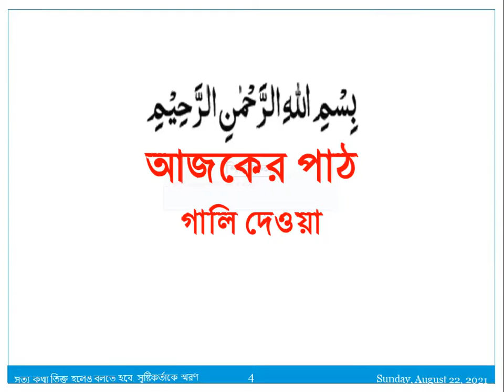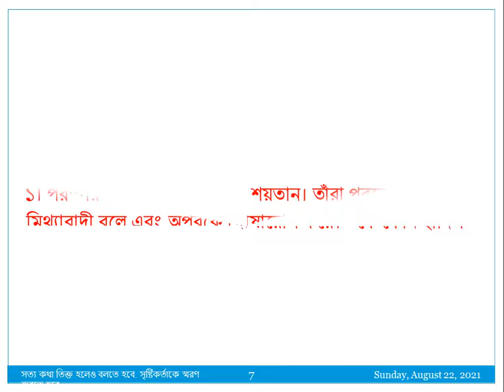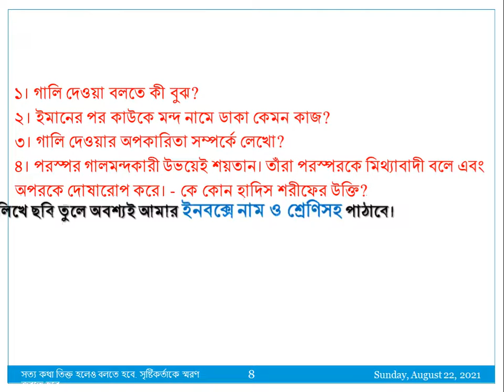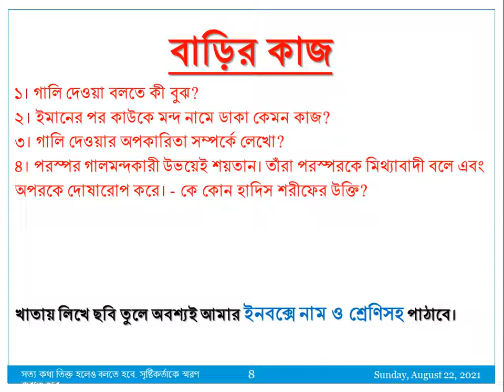গালি দেওয়া,চতুর্থ অধ্যায়, পাঠ ১১, ষষ্ঠ শ্রেণি, ইসলাম ও নৈতিক শিক্ষা,৩৯,ইস্কাটন গার্ডেন উচ্চ বিদ্যালয়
বাড়ির কাজ
১। গালি দেওয়া বলতে কী বুঝ?
2। ইমানের পর কাউকে মন্দ নামে ডাকা কেমন কাজ?
৩। গালি দেওয়ার অপকারিতা সম্পর্কে লেখো?
৪। পরস্পর গালমন্দকারী উভয়েই শয়তান। তাঁরা পরস্পরকে মিথ্যাবাদী বলে এবং অপরকে দোষারোপ করে। - কে কোন হাদিস শরীফের উক্তি?
Eskaton Garden High School, EGHS, গিবত করা নিন্দনীয় কাজ, এটি একটি সামাজিক অনাচার। মৃত ভাইয়ের গোসত খাওয়ার চেয়ে বড় অপরাধ। এর মাধ্যমেই মূলত সকল পাপ কাজের সূচনা হয়। ওয়াদা পালন করা অর্থ কথা দিয়ে কথা রাখা, চুক্তি সম্পাদন করা, যে ওয়াদা পালন করে না তাঁর দীন নেই। যে ওয়াদা পালন করে সবাই তাঁকে ভালোবাসে, বিশ্বাস করে, সম্মান করে, আল্লাহ্‌ও তাঁকে ভালোবাসেন, পরকালে তাঁর স্থান হবে জান্নাত, আর যে কথা রাখে না ওয়াদা পালন করে না তাঁকে কেউ পছন্দ করে না, ভালোবাসে না সবাই তাঁকে ঘৃণা করে, মহান আল্লাহ্‌ও তাঁকে ভালোবাসেন না, heaven, লোভ না করা, আরও আছে আরও দেও এরই নাম লোভ। যে লোভ করে তাঁকে লোভী বলে। লোভীব্যক্তিকে কেউ ভালোবাসে না। সবাই তাঁকে ঘৃণা করে, কেউ তাঁকে সম্মান করে না। কেউ তাঁকে সাহায্য সহযোগীতা করে না। কোথায় আছে, লোভে পাপ আর পাপে মৃত্যু। দাউদ আঃ এর কন্ঠ অনেক মধুর ছিলো, শনিবার দিন মাছ ধরা নিষেধ ছিলো, সমুদ্রের মাছ তীরে চলে আসতো তাঁর কিতাব শুনার জন্য।হযরত খাদিজা রা. প্রথম ইসলাম ধর্ম গ্রহণকারী, মহানবি স. এর দাওয়াতে তিনিই প্রথম ইসলাম গ্রহণ করেন, তাঁর উপাধি তাহিরা বা পুণ্যবতী, তাঁর তিন পুত্রসন্তান ও ৪কন্যা সন্তান জন্ম দেন। জন্মের কিছু দিনের মাথায় তিন জন পুত্র সন্তানই মৃত্যুবরণ করে। তিনি আরবের শ্রেষ্ঠ ধনী ছিলেন।সূরা আল হুমাযাহ পবিত্র কুরআনের একটি গুরুত্বপূর্ণ সূরা, এই সূরায় ৩টি পাপের কথা উল্লেখ করা হয়েছে, গিবত, পরনিন্দা, অর্থলিপ্সা, এদের স্থান হবে হুতামাহ নামক জাহান্নামে, ধুমপান ও মাদকাশক্তি মানব সমাজের জন্য অনেক ক্ষতিকর প্রভাব বিস্তার করে। এর প্রভাবে ব্যক্তি, পরিবার, সমাজ, দেশের জন্য ব্যাপক খারাপ প্রভাব বিস্তার করে। সমাজে নানা সমস্যার সৃষ্টি হয়। অশান্তি বিরাজ করে।।oneness of Allah, Allah is one and alone, only one. ‘হে মক্কা! তুমি আমার কাছে সমস্ত স্থান থেকে অধিক প্রিয়, আমি মক্কাকেই ভালোবাসি। আমার মন মানছে না। কিন্তু তোমার লোকেরা আমাকে এখানে থাকতে দিল না, সব কিছুর মালিক তুমি। মক্কার মানুষদের ঈমানের আলোয় উজ্জ্বল কর। ইসলামকে প্রতিষ্ঠিত কর।’ (মুসনাদ আহমদ ও তিরমিজি)তাওহিদ শব্দের অর্থ একত্ববাদ, আল্লাহ্‌ এক ও একক তাঁর কোন শরীক নেই। পৃথিবীর সব কিছুর মালিক তিনি। তিনিই আমাদের রিজিকদাতা,পালনকর্তা,সৃষ্টিকর্তা। আসমান ও জমিনের সব কিছু তিনিই সৃষ্টি করেছেন।জান্নাত, বেহেশত, স্বর্গ, জান্নাত ৮টি, জান্নাতের মধ্যে সর্বশ্রেষ্ঠ হলো জান্নাতুল ফিরদাউস, আদ দুনিয়া মাজরাতুল আখিরাহ- দুনিয়াতে যে যে রকম ফসল উৎপাদন করবে সে রকম আখিরাতে ফল ভোগ করবে। যে দুনিয়াতে ভালো কাজ করেছে, মানুষের উপকার করেছে, নামাজ আদায় করেছে, পিতা মাতা ভাই বোন আত্মীয় স্বজনের সাথে ভালো ব্যবহার করেছে আখিরাতে তাঁর স্থান জান্নাত, সালাতের ওয়াক্ত, সালাতের নামসমূহ- ফজর, যোহর, আসর, মাগরিব, এশা, সালাতের আহকাম- তিন পাক, এক ঢাক, কিওনি, শরীর, কাপড়, সালাতের জায়গা পাক, সতর ঢাকা, কিবলামুখী হওয়া, ওয়াক্ত চেনা, নিয়ত করা, সালাতের আরকান-তাকবিরে তাহরিমা বা আল্লাহ্‌ আকবার শব্দ করা, কিয়াম করা বা দাঁড়িয়ে নামাজ পড়া, কিরাত বা কুরআন শরীফ থেকে কিছু অংশ তিলাওয়াত করা, রুকু করা, সিজদাহ করা, শেষ বৈঠকে বসা, সালামের মাধ্যমে সালাত শেষ করা,হজ, ইসলামের আর্থিক ও শারীরিক ইবাদত, ইসলামের মৌলিক ৫টি স্তম্ভের মধ্যে হজ একটি অন্যতম ইবাদত। সাফা মারওয়া পাহাড়ে হাজীদের সাত বার দৌড়াতে হয় একে সাঈ বলে। হজের ফরজ তিনটি। হজের ওয়াজিব সাতটি। ৯ জিলহজ আরাফার দিবস, ১০ জিলহজ কুরাবানির দিন। দম দেওয়া হলো ওয়াজিব। কোন ওয়াজিব ধারাবাহিকভাবে ব্যতিক্রম হলে এই দম দিতে হয়। আমাদের স্কুল -ইস্কাটন গার্ডেন উচ্চ বিদ্যালয়, আমাদের বিদ্যালয়- ইস্কাটন গার্ডেন উচ্চ বিদ্যালয়, my school-eskaton garden high school, Re-Union of Eskaton Garden High School - Facebook, Eskaton Garden High School, Dhaka, Bangladesh, eskaton garden road, ramna, dhaka, Eskaton Garden High School is an academic institute located at 10/b, eskaton garden road, Ramna, Dhaka. Its institute code (EIIN) is 108346. It was established, At a glance please watch the program in support of Victory day 16th December'2013 in Our Eskaton Garden High School, শিক্ষক বাতায়ন, কিশোর বাতায়ন, prothom alo, প্রথম আলো, যায়যায়দিন, ইত্তেফাক, বিডি নিউজ, bdnews24.com, the daily star, আইইডিসিআর ১০৬৫৫, স্বাস্থ্য বাতায়ন ১৬২৬৩, জাতীয় কল সেন্টার ৩৩৩, কোভিড-১৯ টেলিহেলথ ০৯৬৬৬৭৭৭২২২, সুরক্ষা : কোভিড-১৯ ভেকসিনের জন্য নিবন্ধন, নিবন্ধন স্ট্যাটাস, টিকা কার্ড সংগ্রহ, সচরাচর জিজ্ঞাসা, ফেসবুক, facebook, মাউশি,